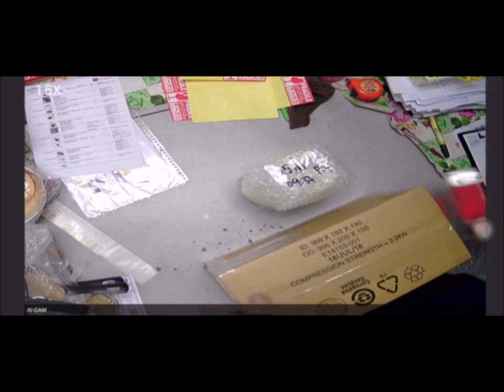JMH 22111402WX91PE7 221110PX4Q9GUW ayugusnianty